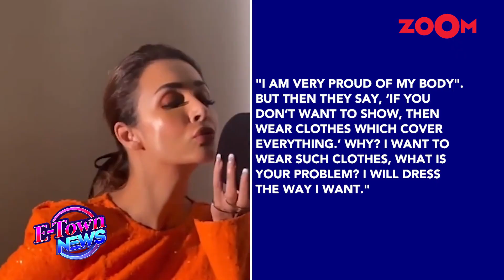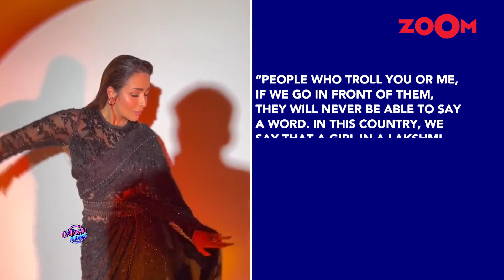Malaika Arora gets ANGRY with paparazzi for clicking photos of her specific parts